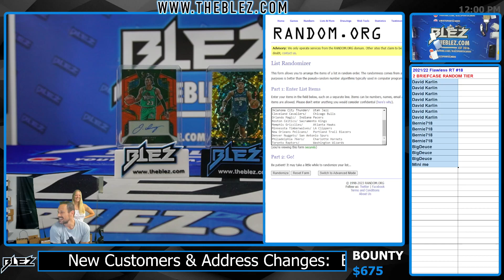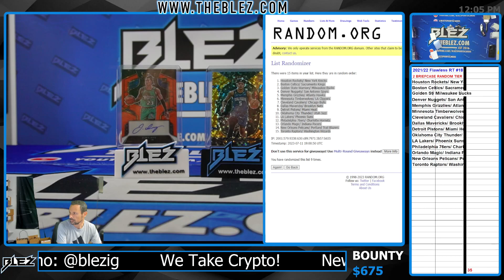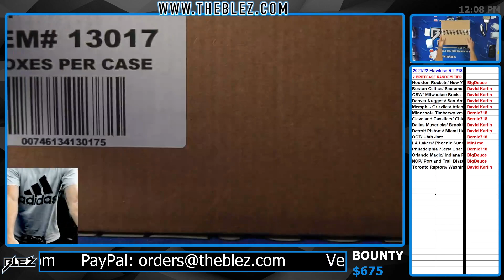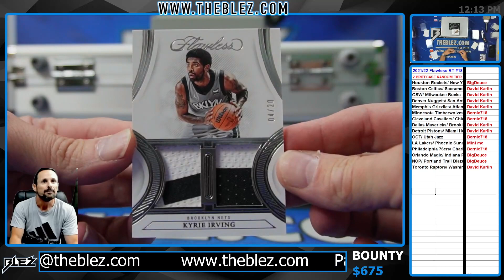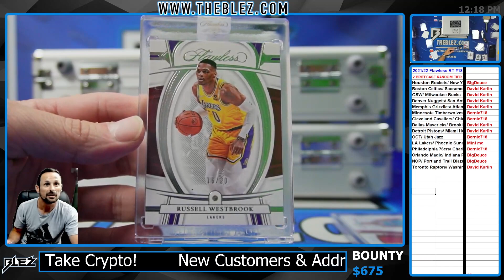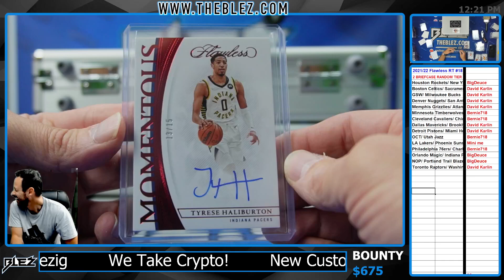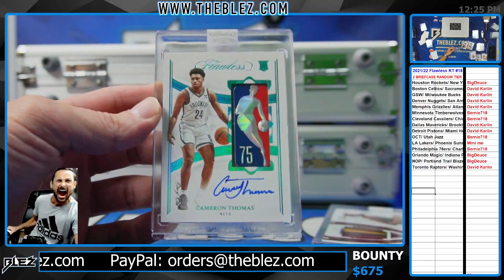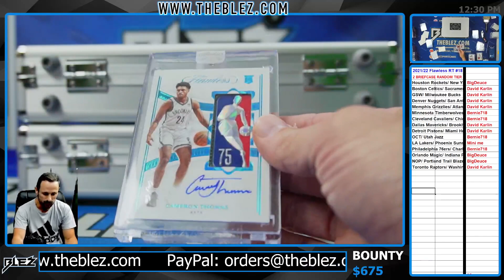2021/22 Flawless NBA 2 BRIEFCASE Random Tier #17